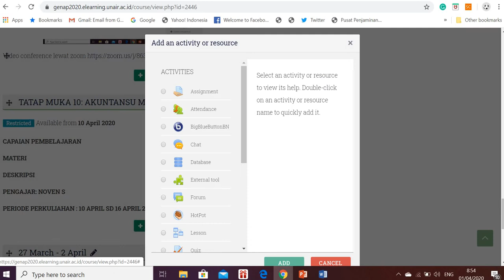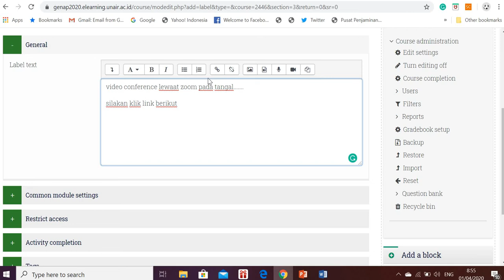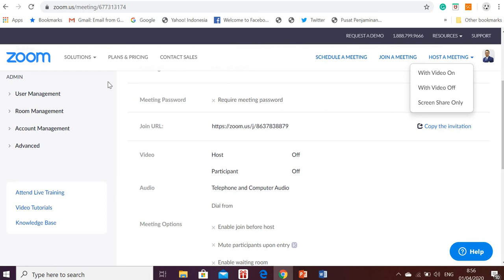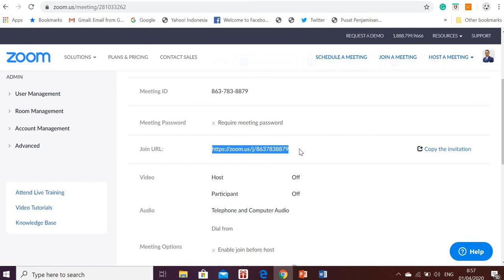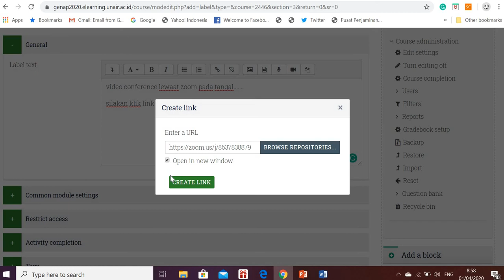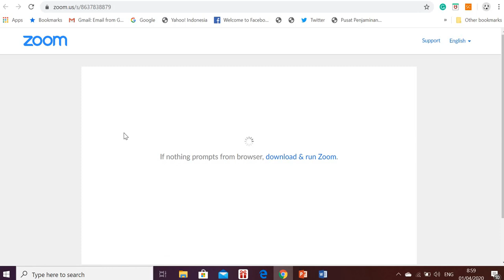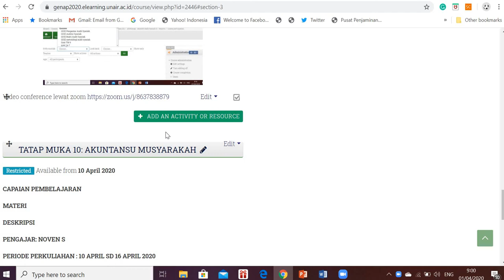Cara menaruh link zoom, teamlink, google meet dll di elearning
Terkadang kita harus menggunakan fasilitas video conference yang lain yang tidak tersedia di e-learning. Maka agar lebih mudah dalam administrasinya bisa dishare link meetingnya di e-learning, sehingga mahasiswa tinggal klik saja. Bagaimana caranya, simak video ini ya